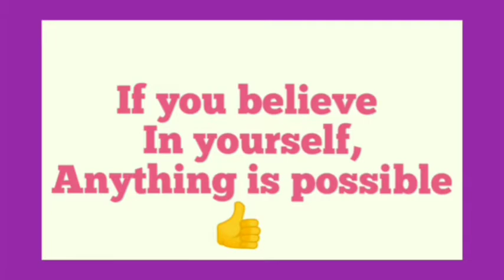10th Maths/ Chapter 2/ Numbers and Sequences/ Exercise 2.9/ 1st Sum/ தமிழில்